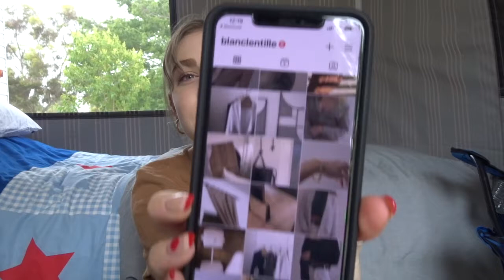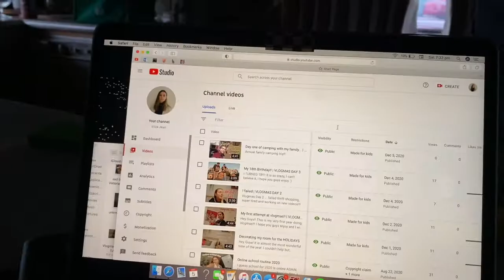Drinking champagne with my family for the first time | VLOGMAS DAY 5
Hey guys!! Todays vlog was a very family orientated video, we made homemade pizza and celebrated my birthday with some champagne, hope you enjoy :)